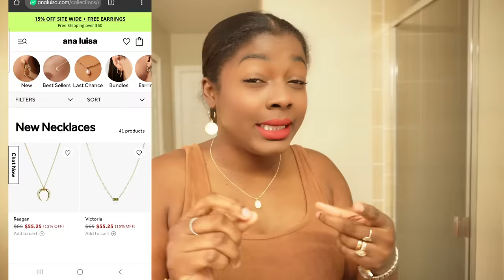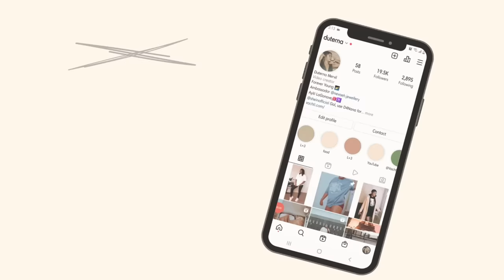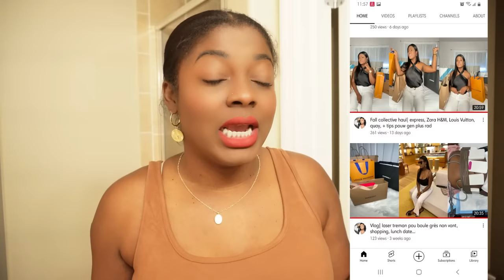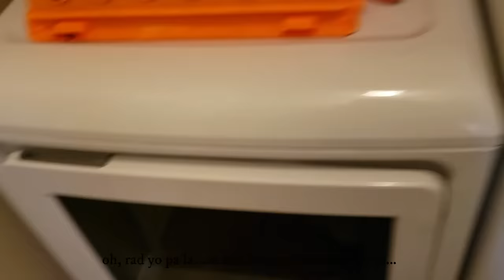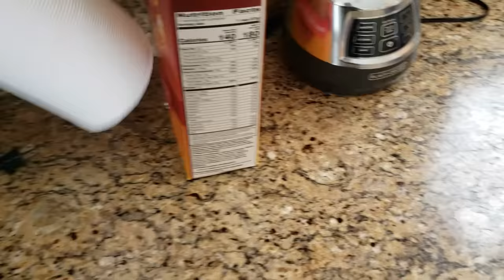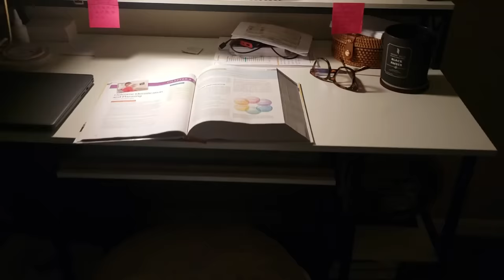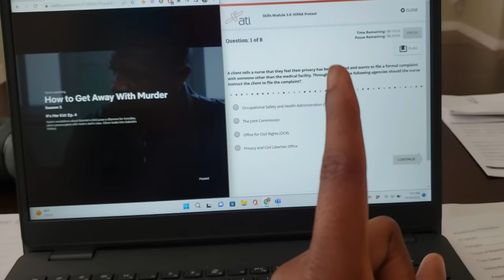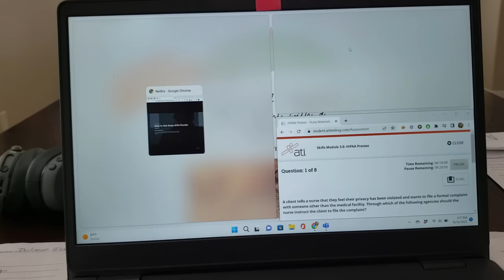NURSING VLOG | YON SEMAIN, MICHELLE'S TUBE + ANA LUISA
Pamper yourself with new go-to jewelry pieces 💍

My videos are made in Haitian Creole,  I am a vlogger and lifestyle content creator. My videos are NOT MADE FOR CHILDREN.